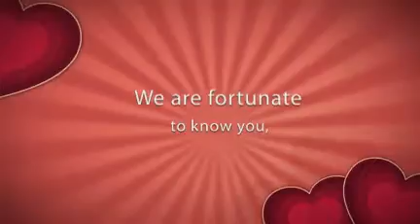Discover the Love for Life, Happy Valentines for Our Audienc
Happy Valentines from Folklore Spectrum family:
The Colombian Orchid Ballet,
Aurora Borealis, and Portrait Image.
Discover the Colors of life Through Arts.